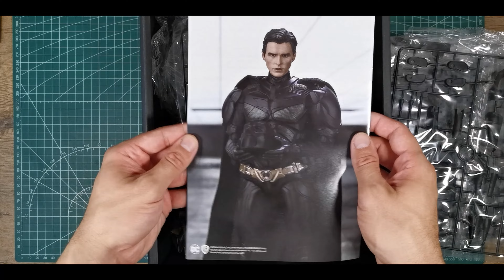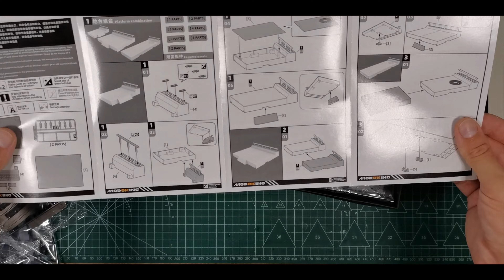ModoKing Batman The Dark Knight Rises 1/12 action figure Unboxing & REVIEW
Chapters:

00:00 Unboxing
2:30 Closer Look
5:08 Articulation
8:33 Accessories
16:56 Mix & Match
19:18 Size Comparison
21:40 Messing Around
22:28 Conclusions